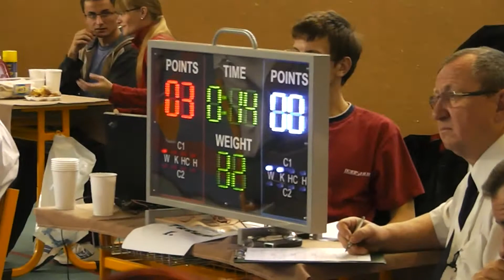20121110 - SILESIA CUP 2012 - Odry - Kumite - Dufek - 02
20121110 - SILESIA CUP 2012 - Odry - Kumite - Dufek Filip (AKA) Karate Klub Kyjov, kategorie KUMITE Mladší žáci 10-11 let +41 kg